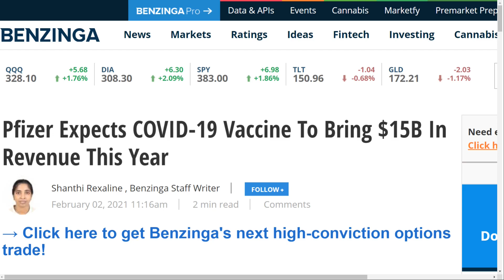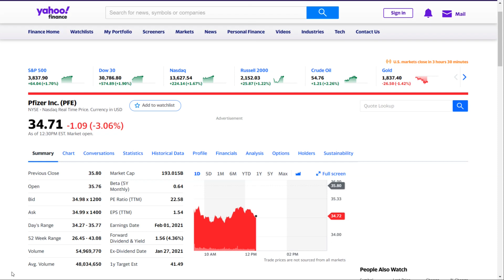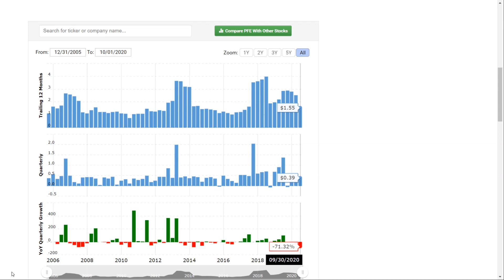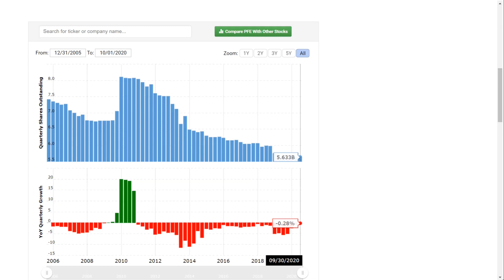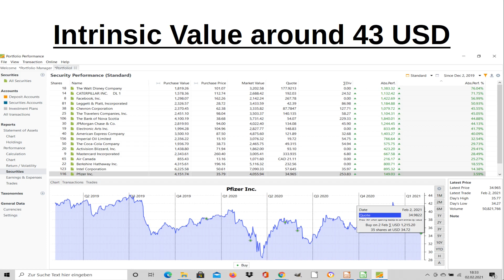Why I bought more Pfizer stocks today! - Q4 and outlook - Great longterm dividend investment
Why I bought more Pfizer stocks today! - Q4 earnings and outlook
In this video I take a deeper look into the Q4 earnings of Pfizer and explain why I think PFE stocks are a buy and a great longterm dividend investment.

You will find value investing fundamental stock analysis with no hype or bullshit. It´s all about great fundamental businesses for value longterm investing.